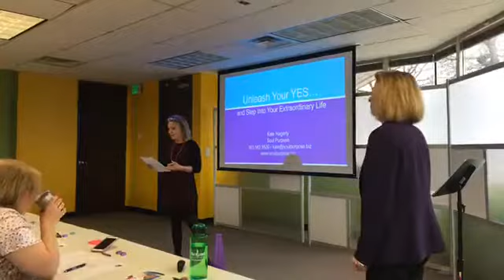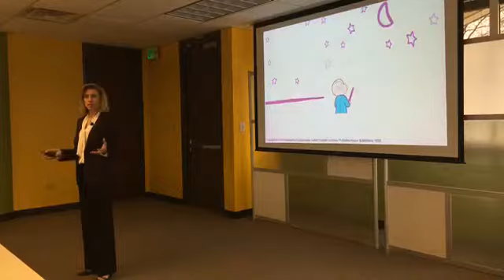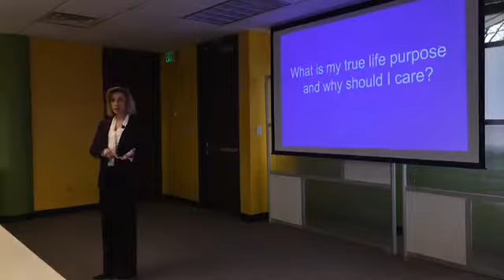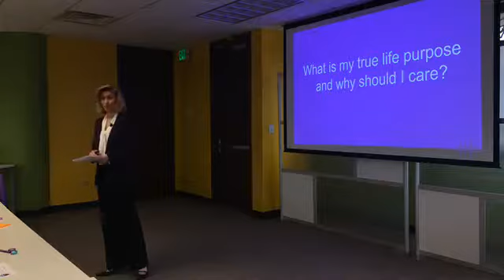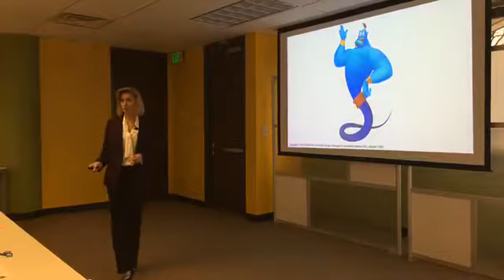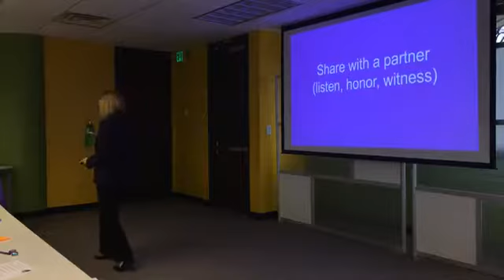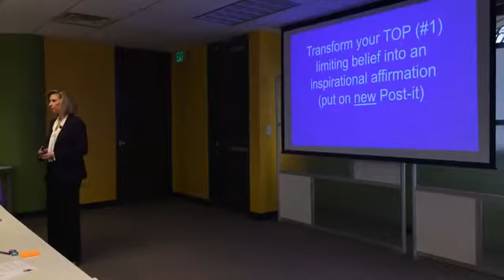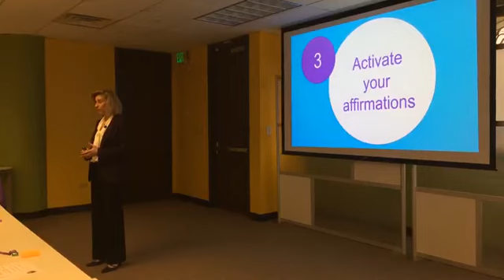Boost Biz Ed DTC 04-06-2018 Unleash Your YES... by Kate Hagerty (Soul Purpose)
WHERE: Innovation Pavilion, 9200 E Mineral Ave, Centennial, CO, 80112 (info below)

WHEN: April 6, 2018, 9:30 - 11am MT

WHAT Topic: *Unleash Your YES... : and Step Into Your Extraordinary Life*

Are you doing the work you were meant to do?

"What IS my true purpose?"

"What am I REALLY supposed to be doing with my life?"

You were born with unique gifts and talents that you came here intending to share with the world, by fulfilling your true life purpose. Sometimes we don't remember what our unique gifts and talents are. Sometimes they are things that are easy for us to do so we dismiss them as not being any big deal but THEY ARE... and sometimes while the capacity is within us, we still haven't let them come up and out yet.

Why should you care about discovering your life purpose? Because when you align your life with what you really came here to do, THAT is when success, abundance and happiness show up. It IS possible to love what you do, have your work make a difference in the world and earn a great living doing it.

This interactive presentation is for you if:

You have put your life on hold in order to take care of everyone else first

You have become numb to the sacrifices you are making � and continue to make � every day

You have no idea what you are passionate about anymore

You are already painfully aware that something significant is missing in your life; you feel called to do something bigger but have no idea what this is, how to figure it out or where to start

*** EVENT ALLIES ***

*** GENERAL INFO ***

Boost Biz Ed
*Positively Actionable Business Education*

Boost Biz Ed lifts businesses one action at a time through actionable education from biz experts and through the consistent collaborative event production of a team of dedicated allies. NOT a sales pitch, actionable education is information and insights that can be immediately applied to improve business.

Contact BBE to become a participant, speaker or ally to serve